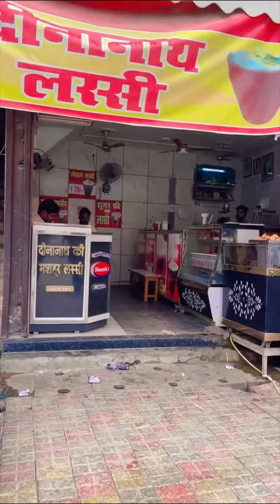Shopping Day Part 1 😇